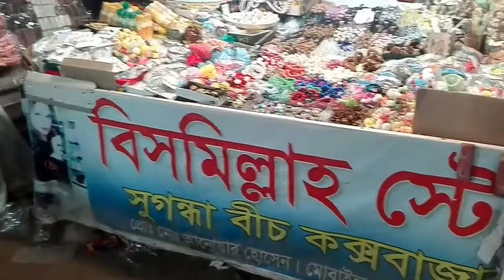Strange Market of Bangladesh |Marvelous Shell ঝিনুক Market |Cox's bazar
Cox's bazar streets shell market.